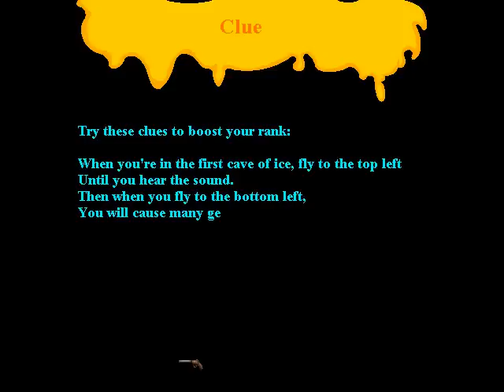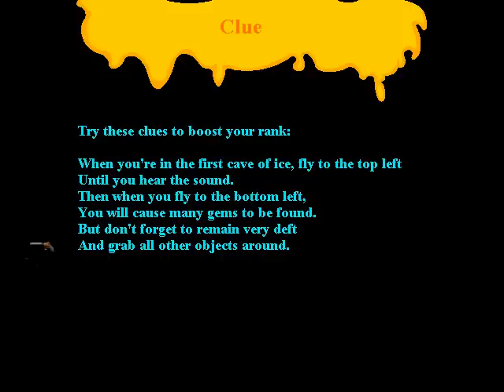Math Blaster 6-9 Playthrough - Part 4: Running Through Caves Filled with Lava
Math Blaster 6-9 Playthrough
Part 4: Running Through Caves Filled with Lava

Help Blasternaut and Galactic Commander save Spot from the fiendish Gelator.